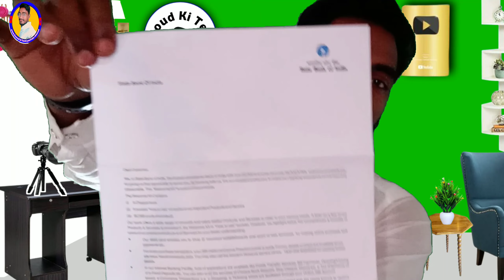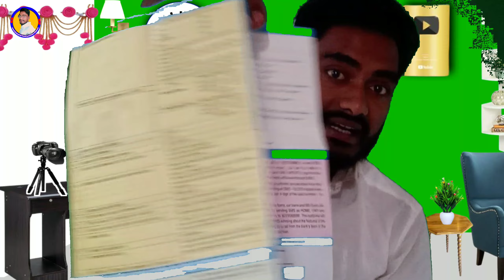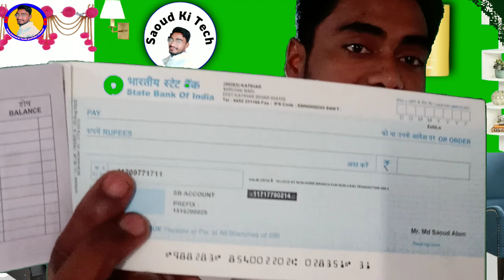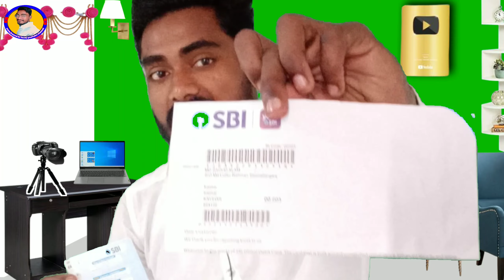sbi atm card and check book unboxing ! sbi atm card kitne din me aayega, sbi new checkbook unbox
finally received my sbi new atm card and cheque book 2021 sbi ka new regular savings account open karaya passbook turant mil gayi thi lekin atm card and cheque book by post se 1 week ke andar address par pahuch gayi, cheque book 10 page ki mili hai, aur rupay globle debit card mila hai,

SBI Wellcome Kit Unboxing । SBI Debit Card । How To Get Free Debit Card and Cheque Book on SBI Bank

Your queries 👇👇
SBI atm card and check book unboxing ।
sbi atm unboxing । sbi check book unboxing
SBI Wellcome Kit Unboxing ।
How To Get Free Debit Card and Cheque Book on SBI Bank sbi wellcome kit unboxing
sbi wellcome kit sbi wellcome kit unboxing 2022 sbi wellcome e gift voucher
sbi wellcome kit kitne din mein aata hai
sbi wellcome kit traking
sbi wellcome e gift voucher redeem
sbi atm card unboxing
sbi atm card unboxing 2022
sbi atm card unboxing in hindi
sbi atm card unboxing hindi
sbi atm card unboxing kaise kare state bank atm card unboxing
sbi debit card unboxing visa
sbi new atm card unboxing 2022
sbi check book unboxing
sbi cheque book unboxing
sbi cheque book unboxing 2022
sbi atm check book unboxing
sbi yono cheque book unboxing
sbi new account debit card
sbi new account wellcome kit
sbi new account opening
sbi new account opening online
sbi new account sbi new account atm carc kab milega
atm card kitne din me aata hai
atm card kab aayega
atm card kitne din me aayega
new cheque book kitne din me aayegi
cheque book kab aayegi
SBI Welcome Kit Unboxing| Sbi Debit Card
How To Get Free Debit Card And Cheque Book on SBI Bank
state bank of india atm card unboxing

▶My Camera
▶Lighting Setup
▶Background Light
▶My PC iMAC